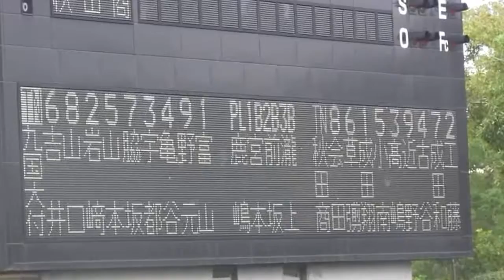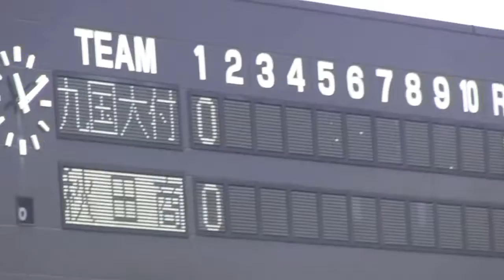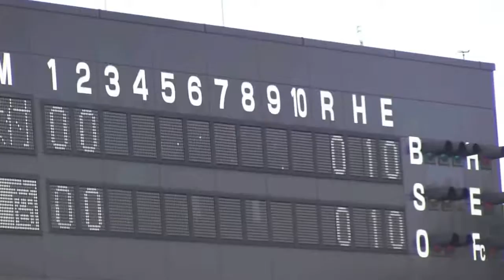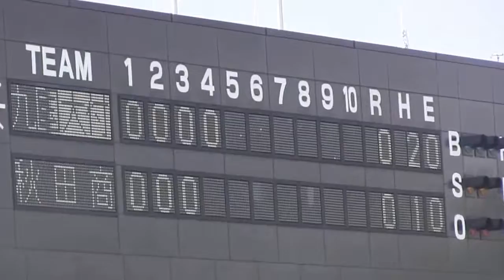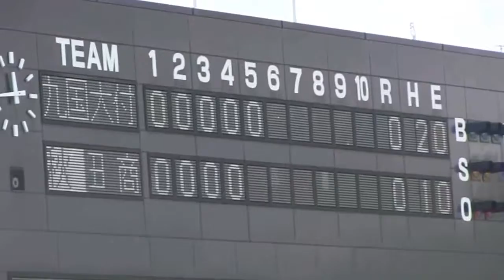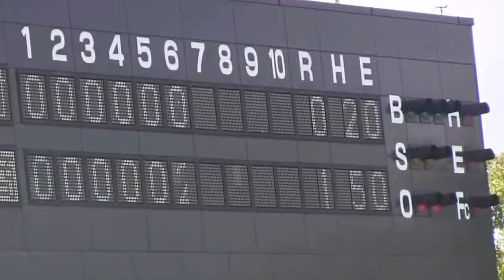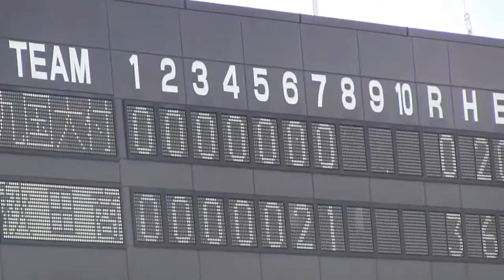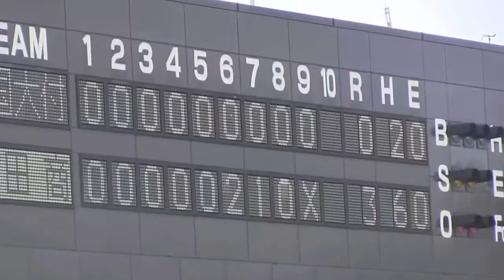わかやま国体 硬式野球 秋田商業VS九州国際大付 フルバージョン